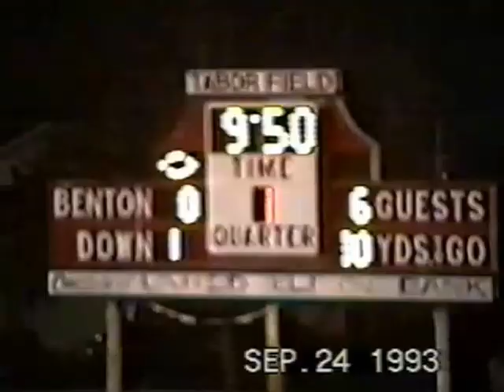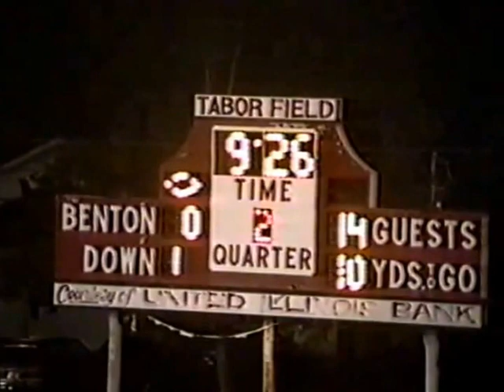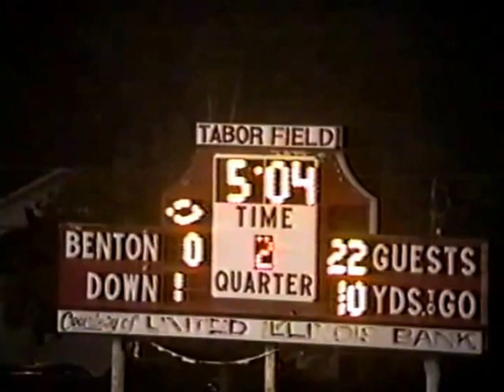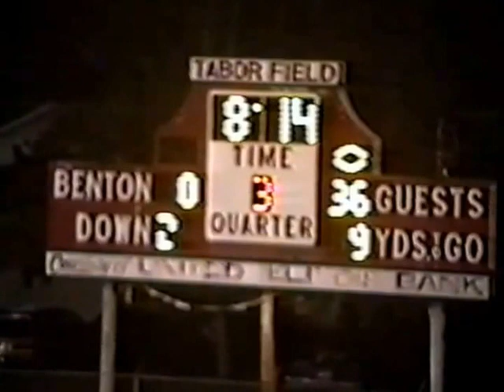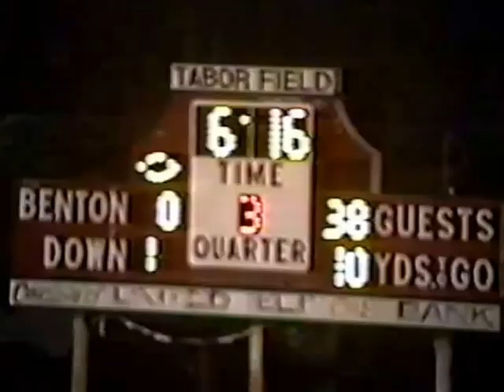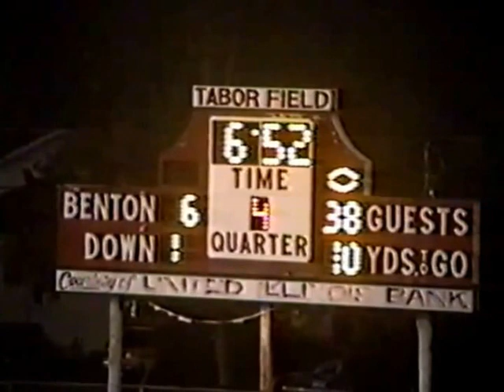Harrisburg v Benton 1993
Harrisburg at Benton 1993.  Benton was coached by Jeff Roper, the older brother of Harrisburg running back, Jason Roper.